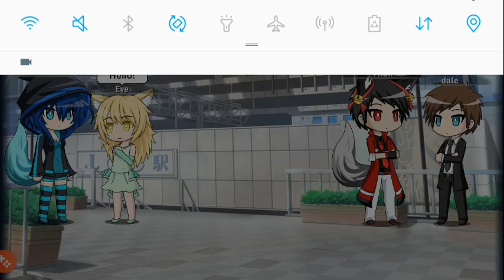A werewolf's home|S1 ep 1 a new student|gachastudios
Sorry for the late upload I have had a crazy week. Enjoy🙂